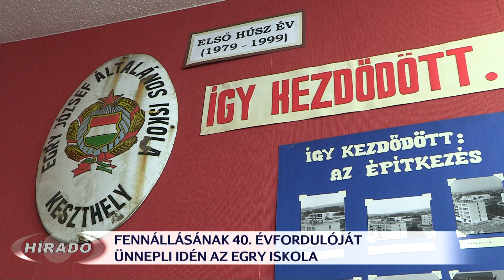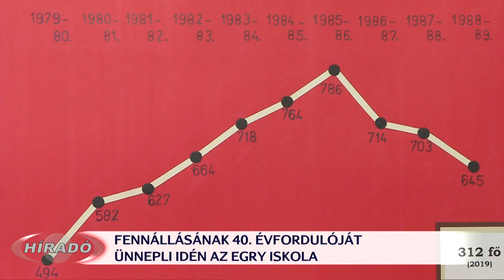Kiállítással kezdték a jubileumi programokat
Az iskola történetét felelevenítő kiállítással vette kezdetét a keszthelyi Egry József Általános Iskola és AMI fennállásának 40. évfordulót ünneplő rendezvénysorozat. Az 1979-ben, 26 fős tantestülettel és 493 tanulóval induló intézmény mára a város egyik meghatározójává vált minőségi oktatásával, rohamos fejlődésével. Az ünnepségen jelen voltak az egykori tanárok és az iskola első vezetője is.